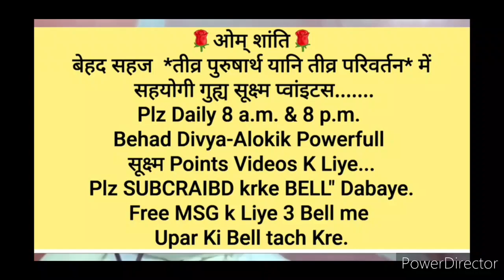घर संभालते हुए भी "स्मृति स्वरूप बनने और स्थिति श्रेष्ठ बनाने की" 🇲🇰ईश्वरीय🇲🇰 बेहद सहजविधि और अभ्यास